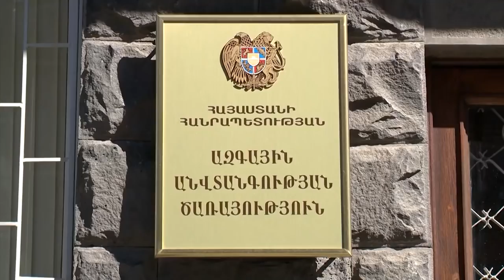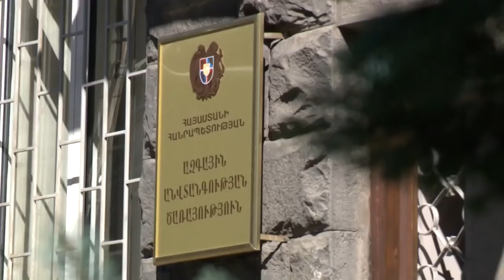ԱԱԾ տեսանյութը՝ «Դոն Պիպոյի» ձերբակալության մասին